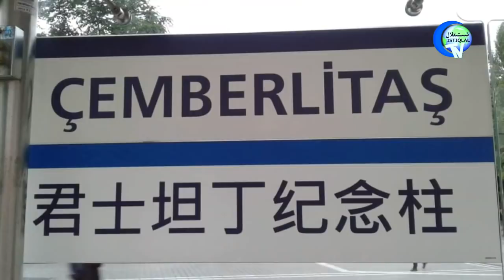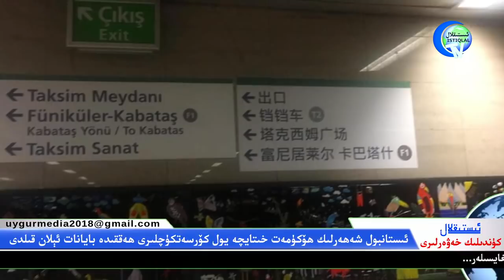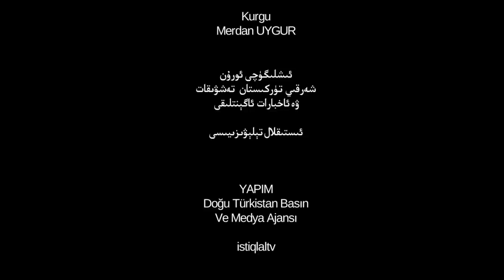ئىستىقلال كۈندىلىك خەۋەرلىرى 2019-10-08